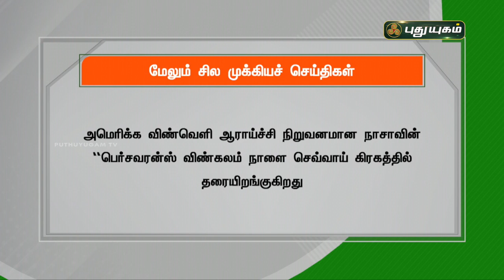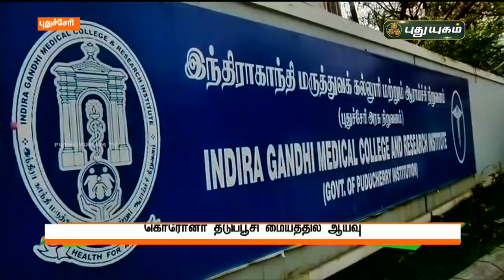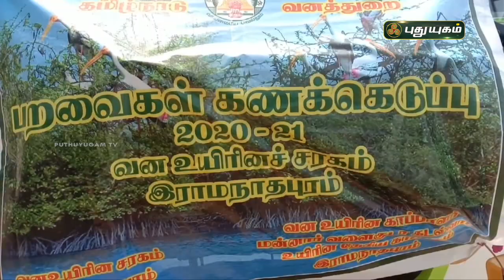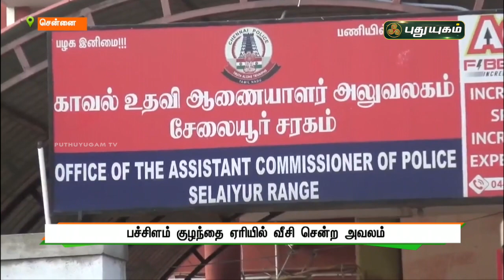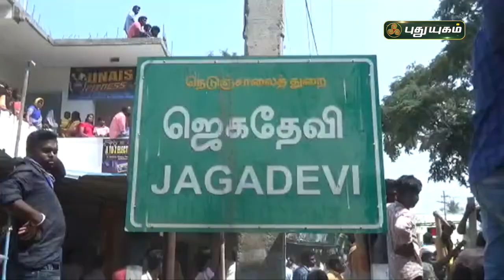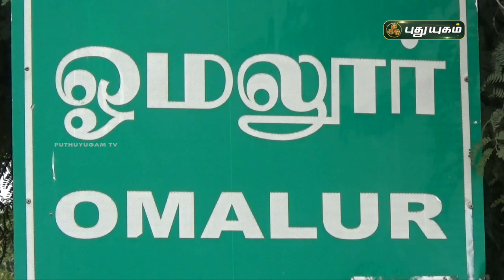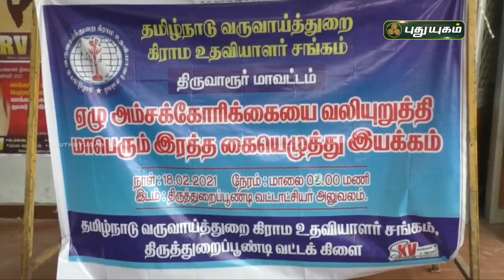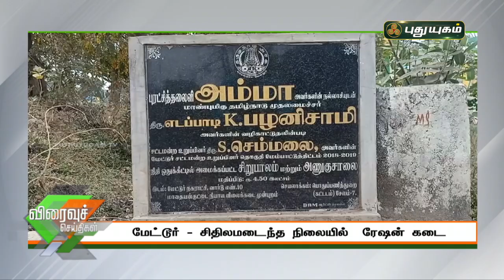புதுயுகம் செய்திகள் | 8PM News | 18-02-2021| Puthuyugam News | PuthuyugamTV